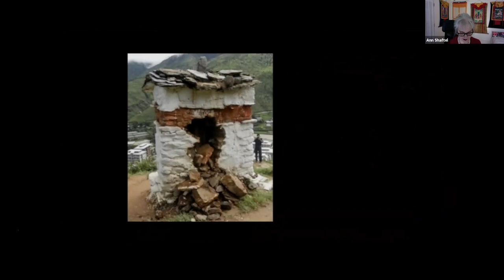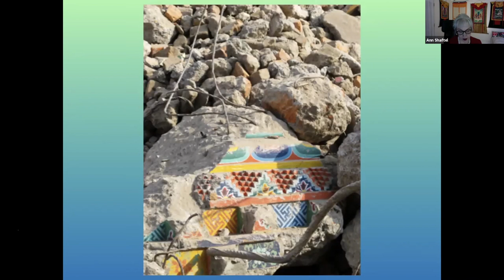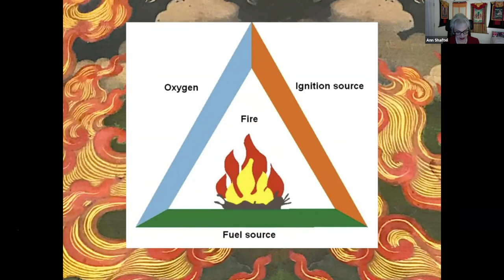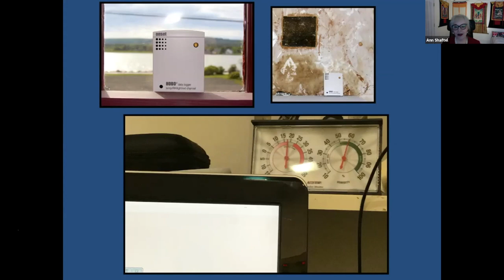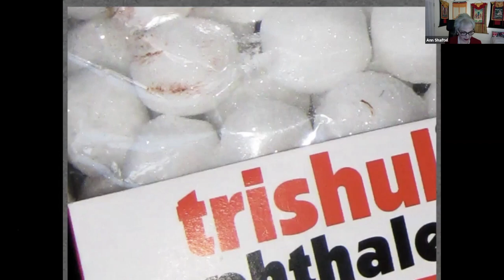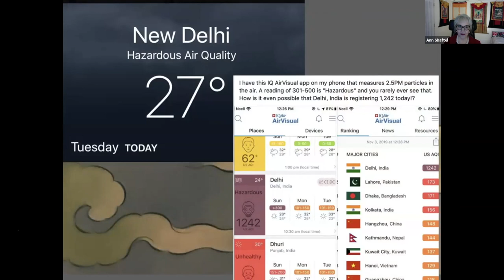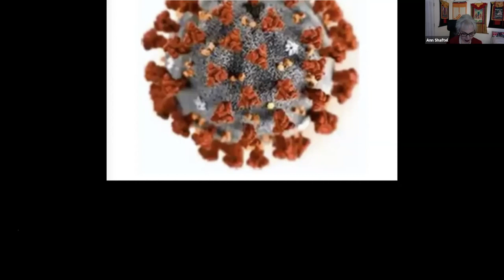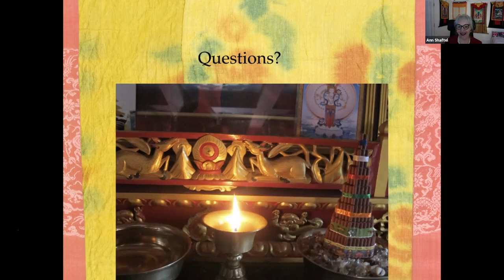Risk Assessment for Monasteries and Dharma Leaders with Ann Shaftel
This online talk shares 50 years of preservation experience in monasteries combining scientific principles with respect for traditional methods and materials. Risk assessment is crucial for prevention of damage: fire, earthquake, water damage, the effects of temperature and relative humidity, pests, pollution, light, human choices, theft, and the current pandemic are discussed and richly illustrated with images from within monasteries. Presented by BuddhistDoor Global and Treasure Caretaker Training.